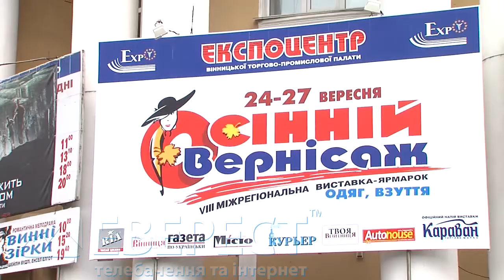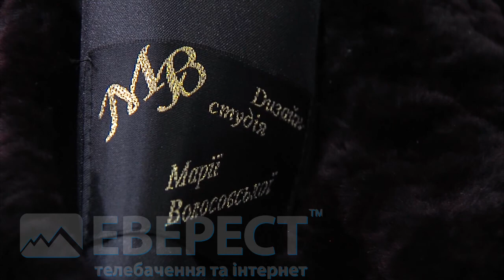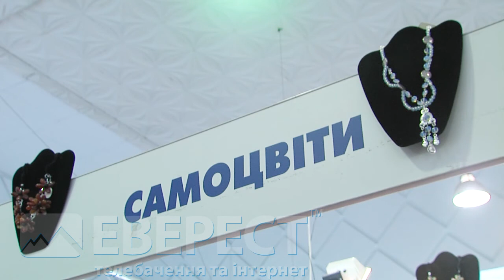Експо інфо Осінній вернісаж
Шуби із натурального хутра та прикраси із каміння.